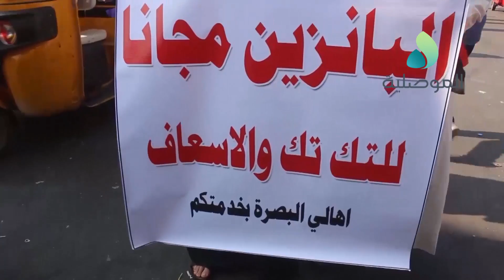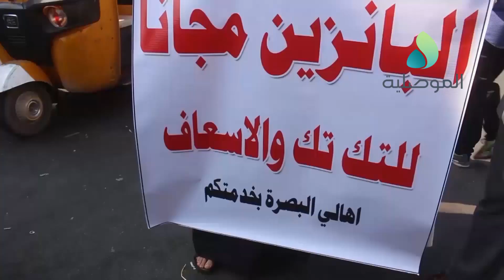المحتجون بساحة التحرير وسط بغداد يؤكدون مواصلة تحركاتهم المطالبة باستقالة الحكومة وحل البرلمان